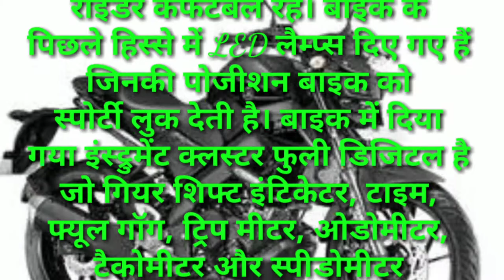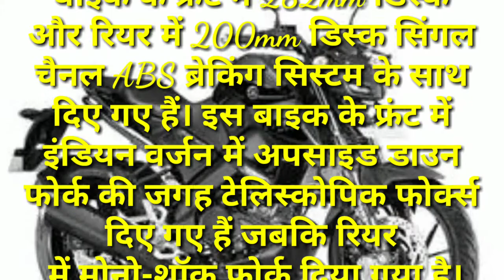Yamaha MT15 Price Features and Specification 155 cc bike